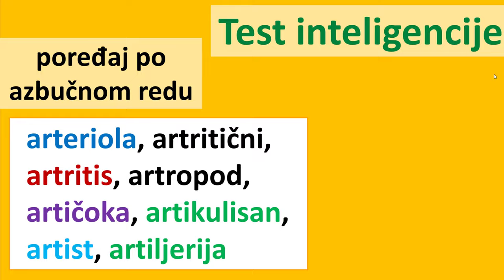Test inteligencije 5 - poređaj po azbučnom redu ili po abecedi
U ovom videu rešavamo jedan tip zadatka koji jako često dolazi na testovima inteligencije.

Zadatak: Poređaj po azbučnom redu (ili po abecedi) sledeće reči:
arteriola, artritični, artritis, artropod, artičoka, artikulisan,
artist, artiljerija.

Rešenje ovog zadatka po azbučnom redu je:
arteriola
artikulisan
artiljerija
artist
artičoka
artritis
artritični
artropod